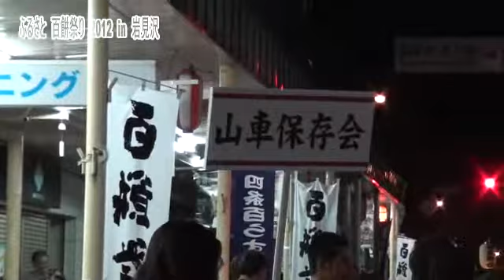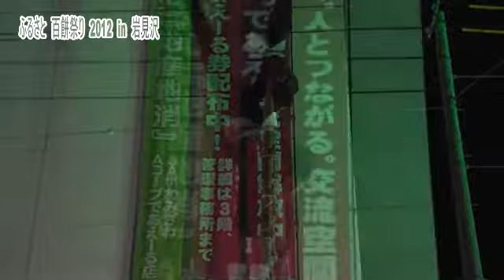第30回 ふるさと百餅祭り 2012 in 岩見沢3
第30回　ふるさと百餅祭りの様子です